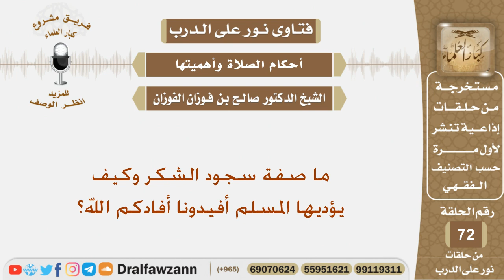ما صفة سجود الشكر وكيف يؤديها المسلم أفيدونا أفادكم الله؟ الشيخ صالح بن فوزان الفوزان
نص السؤال:
ما صفة سجود الشكر وكيف يؤديها المسلم أفيدونا أفادكم الله؟

السيرة الذاتية :
للاشتراك في قناة الشيخ صالح الفوزان

رئيس الفريق
لمشروع كبار العلماء